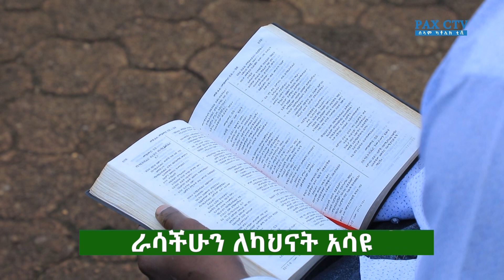ራሳችሁን ፡ ለካህናት ፡ አሳዩ